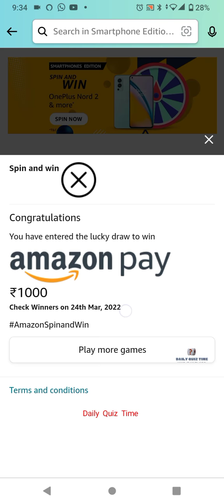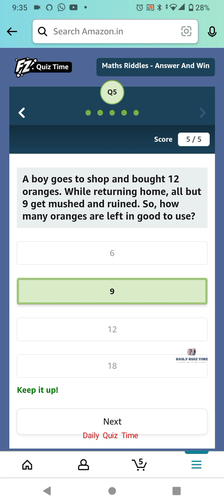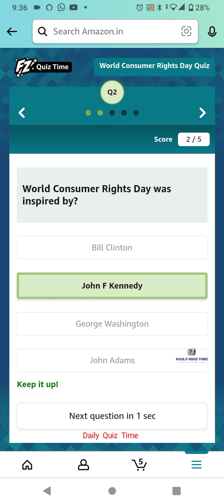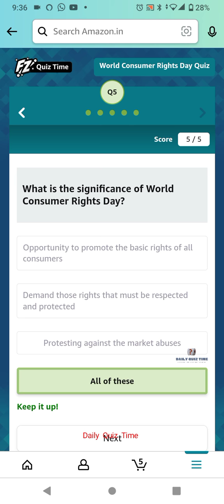Amazon Funzone Quiz Answers Today|10 March| Daily Quiz Time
Win 10 to 100000 Amazon Pay Balance  and More Exciting Prizes 10 March 2022 Amazon Quiz Answers: Watch Video to get Answers of All Questions in it, Answer it on Amazon App before 10March 2022 and stand a chance to Win Don't Forget To Like The Video & Subscribe Our Channel For Latest Amazon Quiz Answers.

Good Luck..
Take Care.!

Questions :-

topics covered :-

amazon quiz
amazon quiz answers today
10 March amazon quiz
10 March 2022 amazon quiz
amazon
quiz

Other quiz:-

Today qu1Z,
Quiz Time,
Fun zone,
Amazon Quiz,
Today qu1Z,
Quiz Time,
Fun zone,
Amazon Quiz,
10 March 2022 Amazon quiz
Amazon quiz | 10 March 2022 Answer
10 March 2022 Amazon quiz
Amazon Quiz 10 March 2022 Answers,
10 March 2022 Amazon quiz answers,